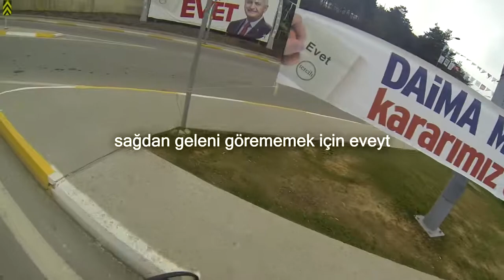İstanbulda motosikletle geçen hafta | Yamaha X-City